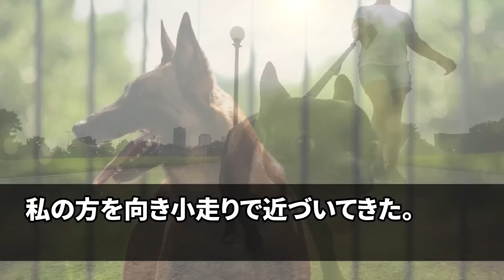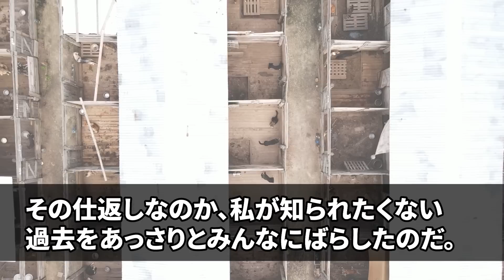【感動する話】幼稚園の運動会で私を見下す金持ちママ友「旦那さん鳶職で月収10万円だって？笑」→直後、高級スーツを着た夫が現れ「10万円は時給ですね」金持ちママ友「え？」【スカッと】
【感動する話】路地裏で「やめて…離してください！」男性に迫られている美人社長令嬢を助けた俺→後日、社長に呼び出されてまさかの左遷を命じられた…が「クビにしていただいて結構ですｗ」【泣ける話】【いい話】

【感動する話】かなりの美人で巨乳の女医さんに、なんと丸裸にされたオレ。俺の〇〇を見た瞬間、「これは危険ですね！！」「は？」

【感動】溺愛する娘の結婚式に出席すると、娘「お父さんは来ないで！早く帰って！」と追い返された→どうしても納得できずに、無理やり会場に行くと、俺を見た参列者が一斉に整列しだし…【泣ける話】【スカッと】

【感動する話】倒れているボロボロの女性を助けると取引先の社長令嬢だった→翌日出勤すると、部長から肩ポン！『クビか!？』すると→取引先社長が「単刀直入に言うが…」【泣ける話】【いい話】

【感動する話】20才も年下の上司に「ノルマ未達のできないおっさんはクビｗ」と言われ、50代で退職。しかし、妻が「辞めてくれてありがとう」と笑った翌日、顧客が一斉流出！元上司「一体どういうことだ？！」

【感動する話】笑うのを見たことがない美人上司が、俺のフラれた姿を見て大笑いしていた 。美人上司「ちょっと付き合いなさい」 俺は上司を丸裸にすると... 【馴れ初め】

【感動】いつも俺を見下す社長令嬢が「バカは辞めたら？親の顔が見てみたいｗ」限界だった俺は「わかりました！辞めます」→数日後、高級スーツの紳士が突然現れ「おまえか？俺を呼んだのは？」「ん？」【泣ける話】

【感動】結婚式なので有給休暇を取ると上司が「無能が有給だと？もうそのまま辞めろよw」俺「本当にいいんですか？」→後日、上司は地獄を見ることになったw【いい話】【スカッと】【泣ける話】

【感動する話】有名大卒なのに清掃員をする俺を見下すのは取引先の敏腕美人課長「人生負け組にお似合いw」我慢して掃除を続けた→会社の重役たちが慌ててやってきて…【スカッと感動】朗読

【感動】妹の初任給で工員の俺に高級天ぷらをご馳走してくれることに。店で見下す上司に会ってしまい「工場勤務の貧乏人が来るような店じゃねえ！底辺の匂いがするｗ」→すると大将「今なんつった？」【泣ける話】